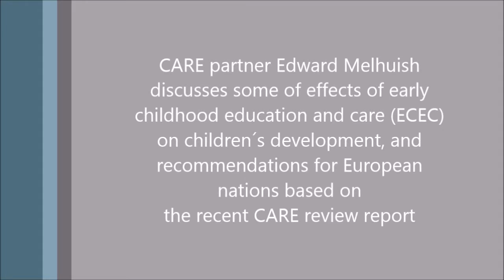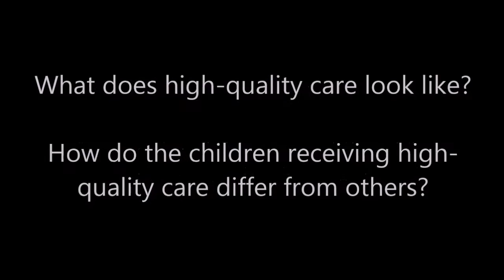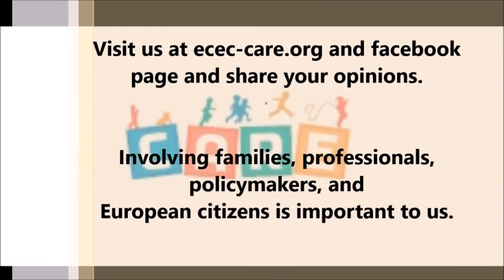Edward Melhuish and the CARE review on the effects of ECEC on child development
CARE Researcher Edward Melhuish discusses the CARE review on the effects of ECEC on child development.

The research leading to these results, and all CARE dissemination products, received funding from the European Community's Seventh Framework Programme  (FP7 – SSH2013) under grant agreement n° 613318.